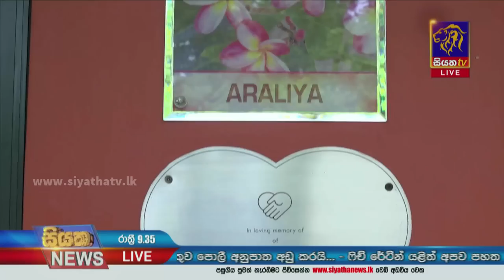මහ පොළොවේදීම දිව්‍යලෝකය දුටුවෙමි මේක අහලම බලමුද | Siyatha News